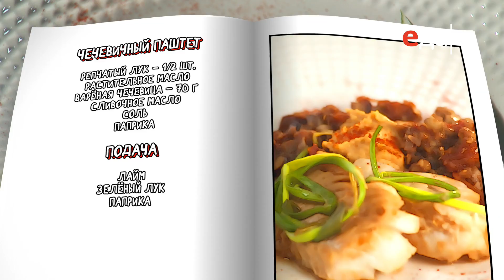Треска с чечевицей и чечевичный паштет | Кто готовит — тот не моет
Готовим треску с чечевицей и чечевичный паштет. Ингредиенты, способ приготовления, пошаговый рецепт

О рецепте:
Кухня – место для экспериментов. Чем больше продуктов вы используете, тем ярче ваша жизнь! К примеру, чечевица – бобовая культура с прекрасной кулинарной репутацией, о которой не стоит забывать!

О проекте:
Программа «Кто готовит — тот не моет» для тех, кто хочет без труда, но с удовольствием освоить кухонную науку. Динамичная, практичная и обаятельная Катя Скворцова учит мыслить шире и смотреть глубже, рассказывая не столько про рецепты, сколько про подход к вопросу и отношение к кулинарии.